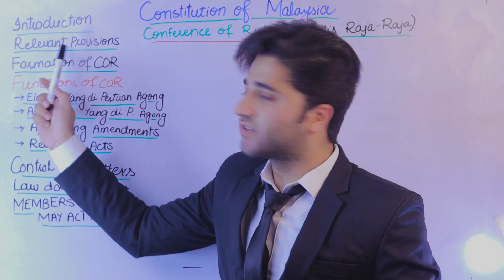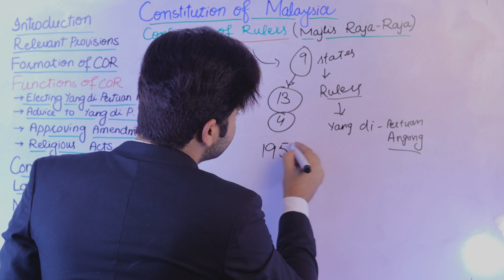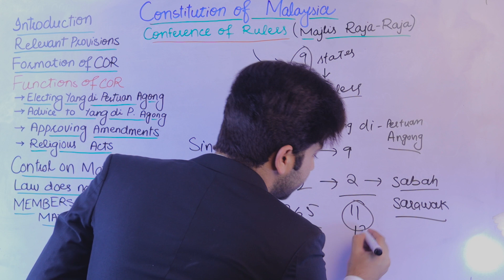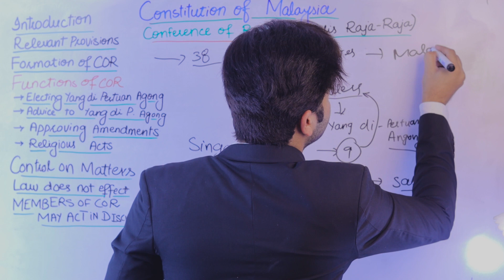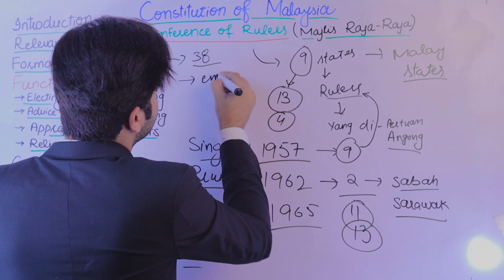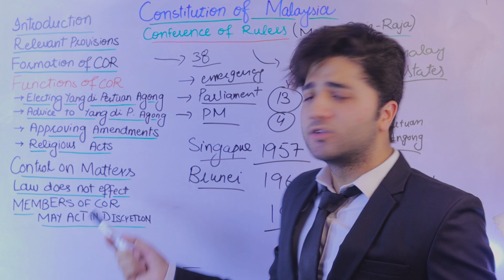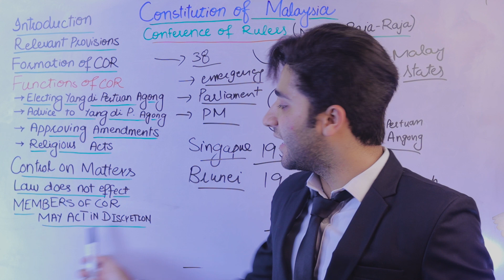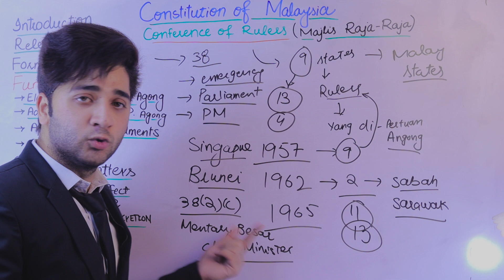CONFERENCE OF RULERS BY HUZAIFA DOGAR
In this video, we will discuss what is majlis raja raja in Malaysia constitution or Conference of Rulers in Malaysia constitution, Most interesting lecture by Huzaifa Dogar